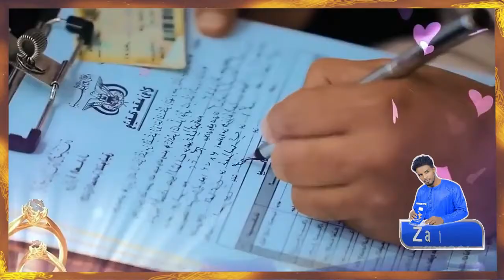Guurku Wa Sunaha Nolosha